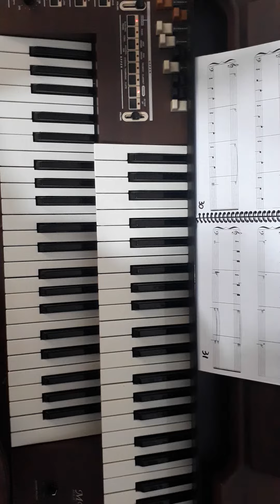RECREATIVO P. 31